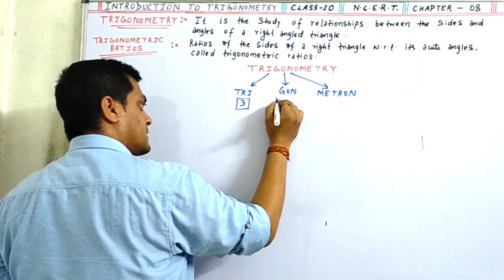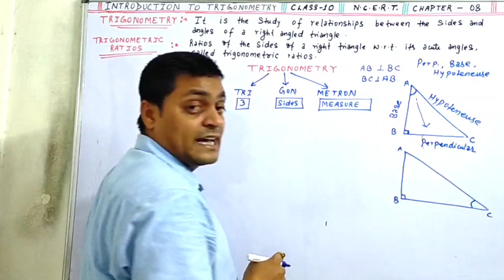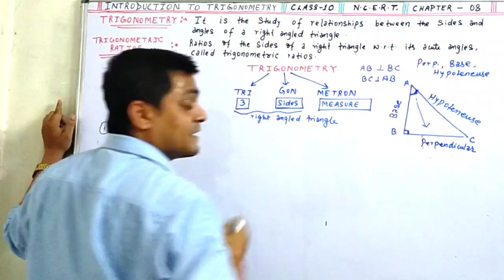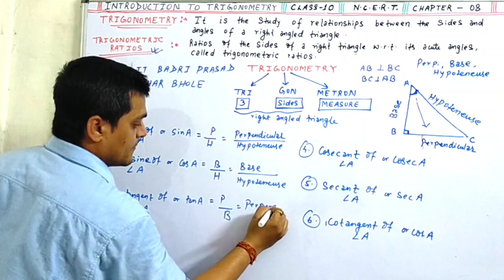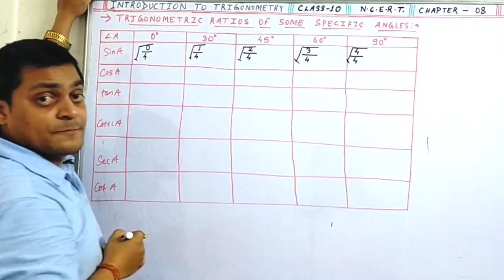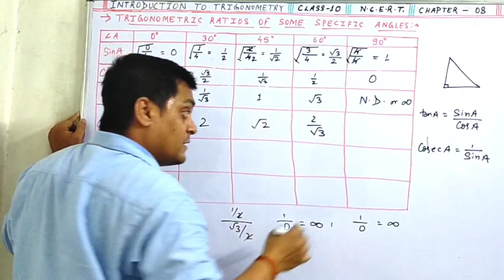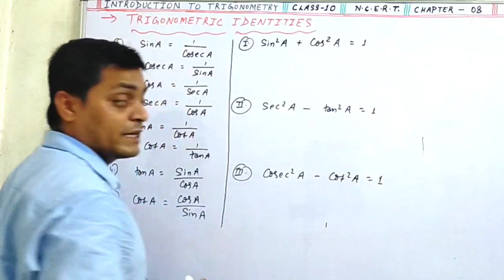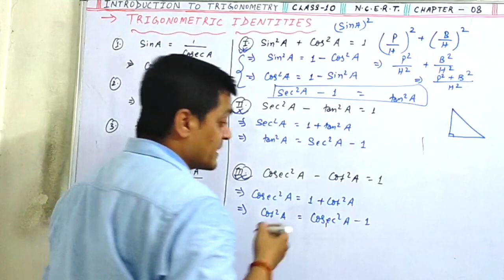Chapter 8 - introduction to trigonometry | trigonometry class 10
Chapter 8 - introduction to trigonometry class 10

Study of relationship between sides and angles of a right triangle

Trigonometric Ratios - ratios between sides and acute angles of a right triangle
sin
cos
tan
cosec
sec
cot

Trigonometric ratios value at specific angle (0,30,45,60,90)

Trigonometric Identities
sin²A + cos²A = 1
sec²A - tan²A = 1
cosec²A - cot²A = 1
cosecA = 1/sinA
secA = 1/cosA
cotA = 1/tanA
tanA = sinA/cosA
cotA = cosA/sinA

Links of different playlist of class 10

Chapter : area related to circle class 10

Chapter : circle

Chapter : some application of trigonometry

Chapter : Polynomial

Chapter : Probability

Chapter : Trignometric Ratios and Trignometry Identities

Chapter : Statistics